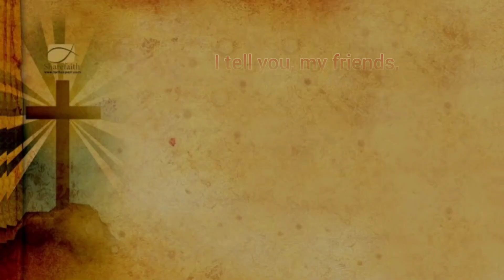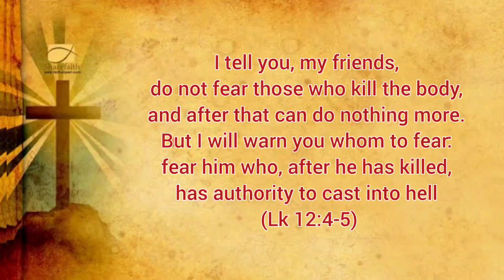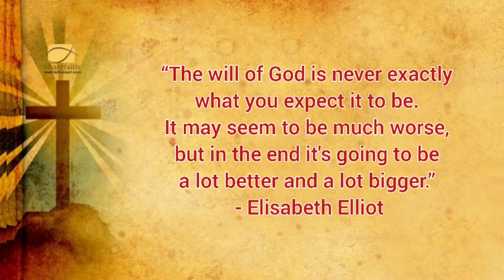Reflection on Fr John Mary Haw - May 4